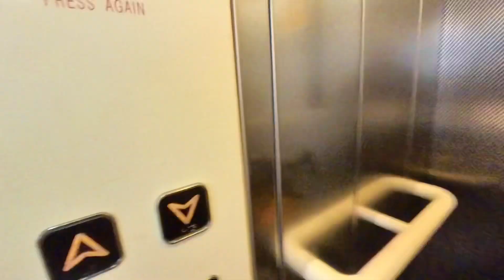Getting to the start line! The Jogle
Getting to the start line! The Jogle, getting there is only half the struggle.

ABOUT:
Join me on thrilling cycling adventures as I explore new roads, conquer challenging gravel terrains, and embark on epic bikepacking journeys. Whether you're a road cyclist, gravel enthusiast, or bikepacking lover, our channel is your ultimate destination for all things cycling adventure. Get inspired, discover new routes, and immerse yourself in the thrill of audax, road, gravel, and bikepacking cycling.